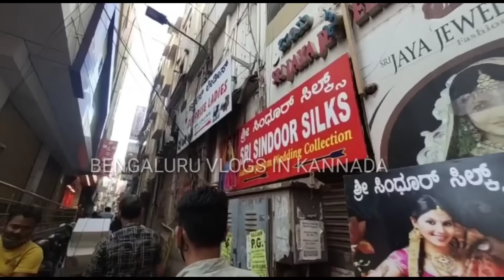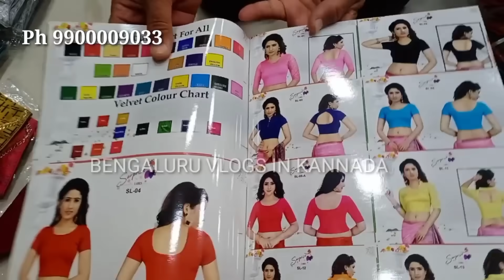Rs.50 ಬ್ಲೌಸ್ ಹೊಲಿಸಲು ತುಂಬಾ ದುಡ್ಡು ಖರ್ಚು ಆಗುತ್ತಿದೆಯಾ l Sakath Readymade Blouse Collections Bangalore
Dhanvarsh
Surprise Ladies Readymade Blouses
2nd Floor Opp Sudarshan Silks
Chickpet
Bangalore